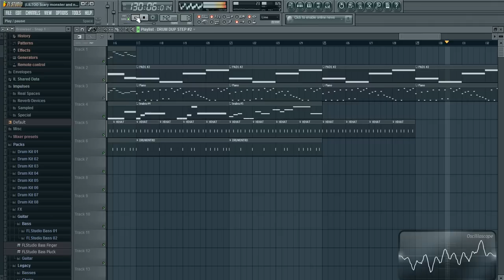SKRILLEX - Scary Monsters And Nice Sprites (Remake by Liltoo) in FL Studio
My 1st Dubstep!!!
thanks
NICMOR Music

For Gwol effect Tutorial!!